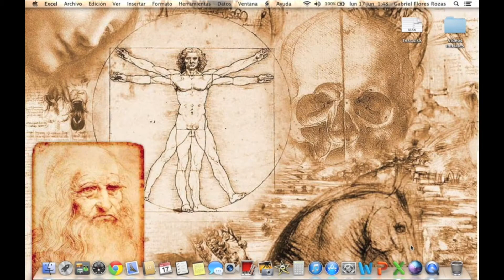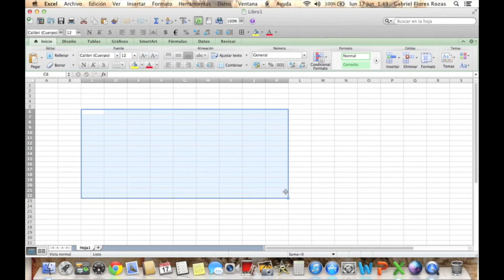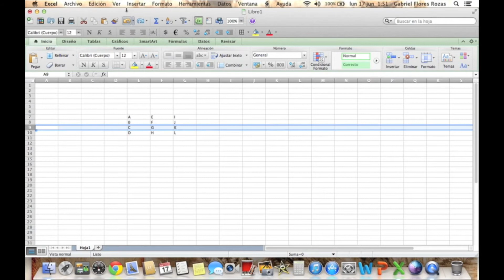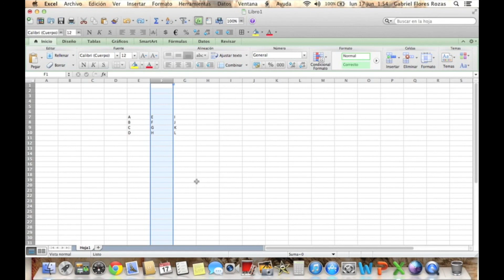Excel Básico: Administración de una Hoja de Cálculo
🌐 Indei Consultorías y Capacitaciones
Consultorías, Seminarios, Cursos y Diplomados

Indei, Instituto para el Desarrollo Integral